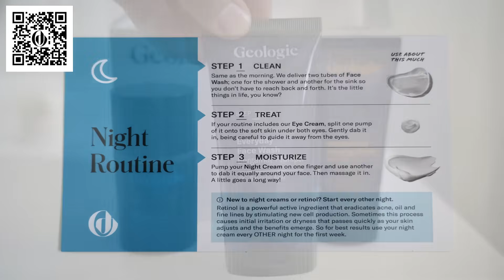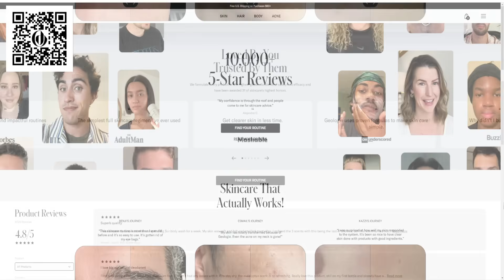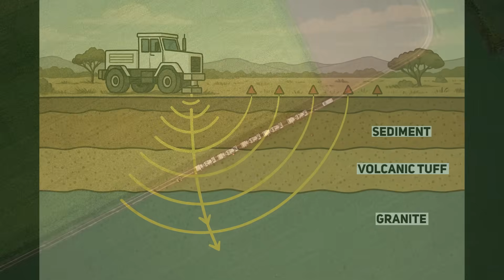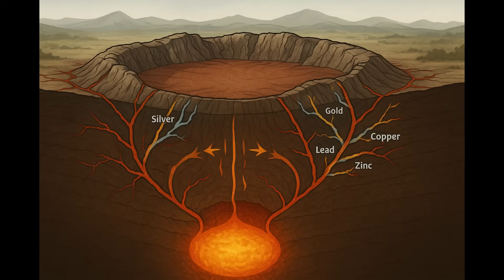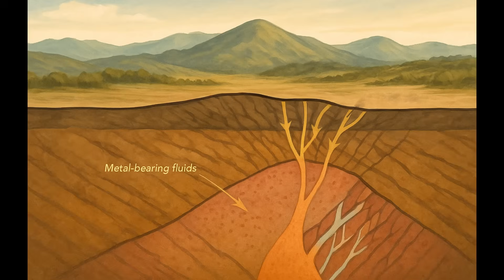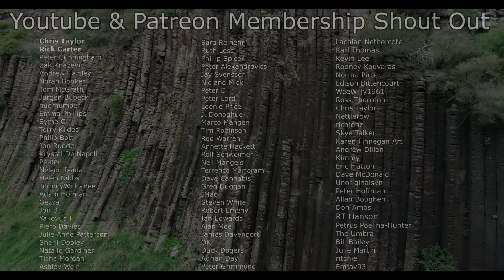2 New Massive Volcanoes Just Discovered in Australia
Hidden beneath the tranquil hills and farmlands of central New South Wales lies a geological revelation that has remained concealed for nearly 290 million years. In this video, we explore the remarkable discovery of two massive ancient volcanic calderas — the Bara Creek Caldera and the Three Hills Caldera — recently identified through advanced seismic imaging and geological modelling. These calderas, preserved beneath layers of Sydney Basin sediment, are part of a newly interpreted Permian volcanic complex that may represent one of the most significant hard-rock exploration discoveries in Australia in recent decades.

The Bara Creek and Three Hills calderas are both multi-kilometre collapse structures formed during enormous explosive eruptions during the early Permian period. These were not ordinary volcanoes. They were the result of cataclysmic events that evacuated enormous magma chambers, causing the ground to collapse and form massive craters. Over millions of years, these volcanic features were buried beneath sedimentary cover, leaving no surface trace—until now. Through a combination of high-resolution 2D seismic surveys, gravity and magnetic data, and geophysical modelling, researchers and exploration geologists have now traced the outlines of these hidden calderas with remarkable clarity.

This video takes you deep into the science and significance of this discovery. We break down how calderas form, the evidence used to detect them under cover, and why these structures are so important from a mineral systems perspective. Calderas are not just dramatic geological formations; they are also prime environments for mineralisation. The ring faults that define a caldera’s edge often remain active long after eruption, acting as channels for superheated fluids that carry dissolved metals. These hydrothermal systems deposit metals like silver, gold, lead, zinc, and copper in veins and breccia zones, often leading to rich ore deposits. The discovery of these calderas is directly linked to this process.

In fact, one of Australia's most significant silver resources — the Bowdens Silver Deposit — is now interpreted to sit on the edge of the broader Bowdens Caldera, a related structure within the same volcanic complex. This deposit, which contains an estimated 396 million ounces of silver equivalent, is hosted in hydrothermally altered volcanic rocks tied to a deep-seated magmatic system. The discovery of additional caldera structures like Bara Creek and Three Hills suggests that similar mineral systems may lie undiscovered beneath the surrounding cover rocks, offering huge potential for future exploration.

The video draws on recent research and exploration data released by Silver Mines Limited in collaboration with the Geological Survey of New South Wales and university geoscientists. It features maps, seismic cross-sections, geological models, and visual reconstructions to illustrate what these buried volcanoes may have once looked like — and what they might contain. We also highlight the role of modern geophysics in uncovering these structures, showcasing how techniques like nodal seismic arrays, VTEM, and digital elevation models can reveal entire volcanic systems hidden beneath layers of younger rock.